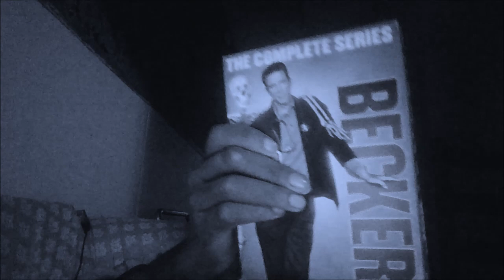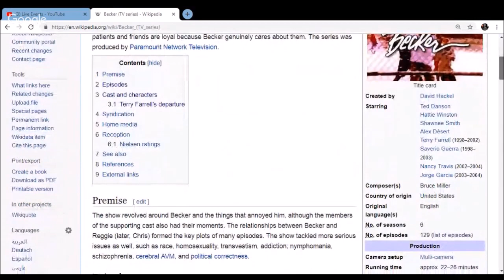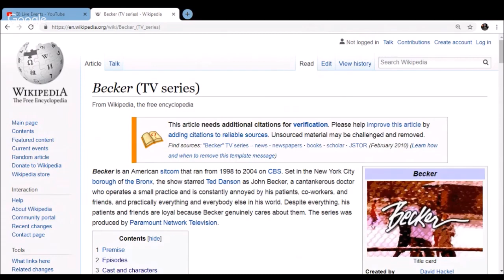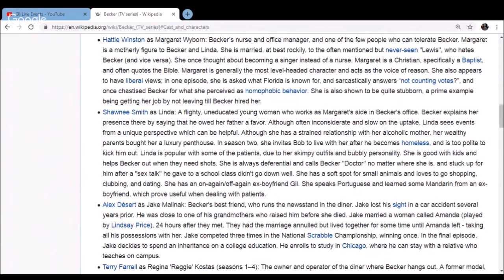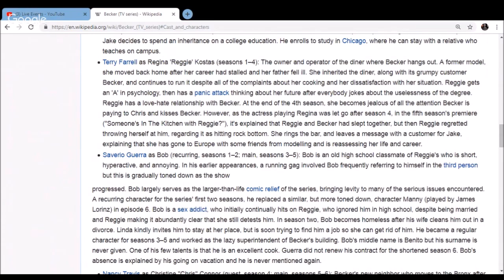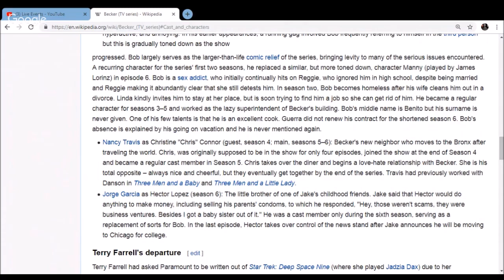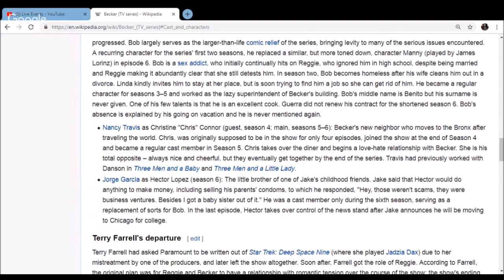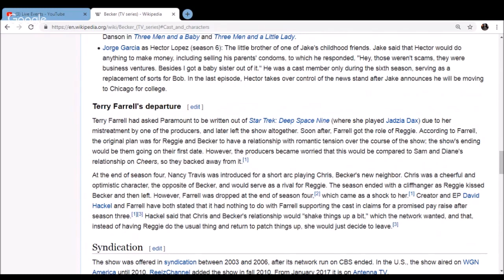Becker (1998-2004) TV Series Review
Becker was an American sitcom that ran from 1998 to 2004 on CBS. Set in the New York City borough of the Bronx, the show starred Ted Danson as John Becker, a cantankerous doctor who operates a small practice and is constantly annoyed by his patients, co-workers, and friends, and practically everything and everybody else in his world. Despite everything, his patients and friends are loyal because Becker genuinely cares about them. The series was produced by Paramount Network Television.

The show revolved around Becker and the things that annoyed him, although the members of the supporting cast also had their moments. The relationships between Becker and Reggie (later, Chris) formed the key plots of many episodes. The show tackled more serious issues as well, such as race, homosexuality, transvestism, addiction, nymphomania, schizophrenia, cerebral AVM, and political correctness.

The complete series